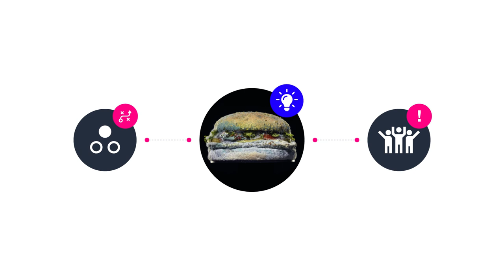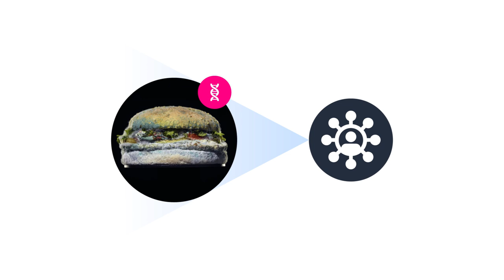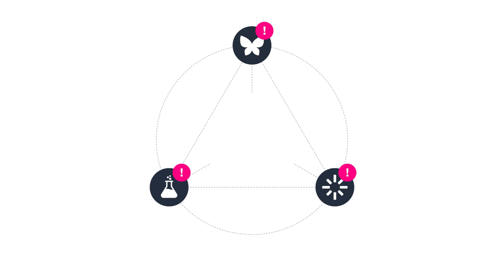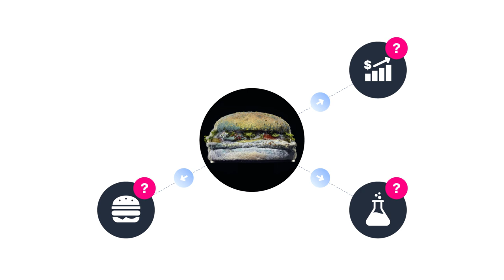Campaña: Burger King | Análisis de publicidad | Branding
ANALISIS CAMPAÑA BURGER KING: Una conexión más auténtica.

Redacción: Daniel Zúñiga
Diseño: Roger Lara
Animación: Paola Bautista